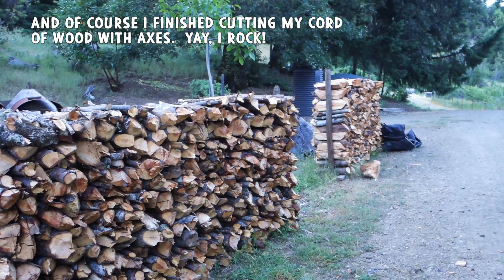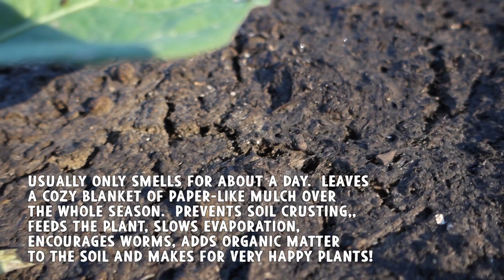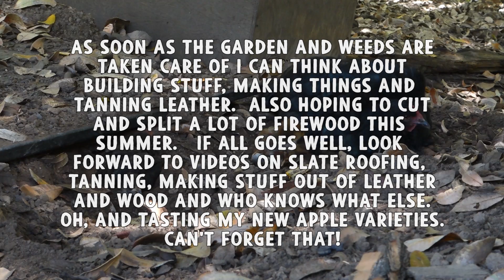Homestead Happenings in Late May, Charcoal, Bark, Artichokes, Manure Mats, Catch Pit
Just some stuff going on in late May 2016.  I was gathering bark and finishing up my cord of wood cut with axes, digging a pit, making hundreds of gallons of charcoal, getting the garden "finished" up, Eating, Doing Laundry, processing some green wood for later use, fertilizing and applying manure mats and lots of weed cutting!  Also the first loquats are ripening and I have fruit set on my apple seedlings that we get to try later in the season!

Related Videos and Blog Posts:

Charcoal/biochar making:  Q8?list=PL60FnyEY-eJAfBgRAHKXjsNiUwqD1GTFK